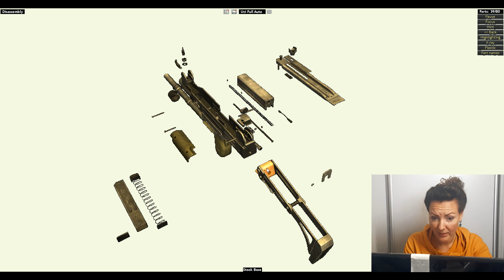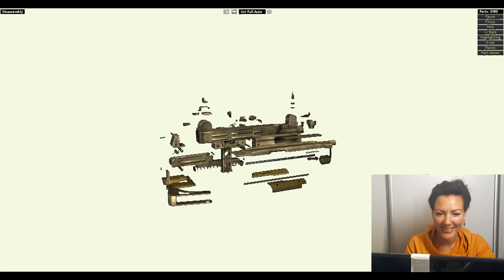Princess Katrina learns how to disassemble an UZI Full Auto